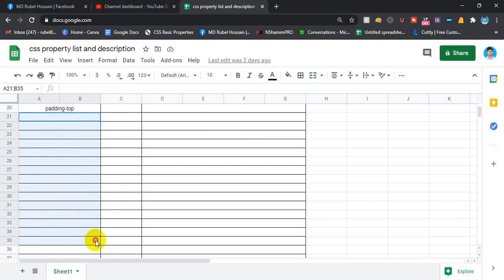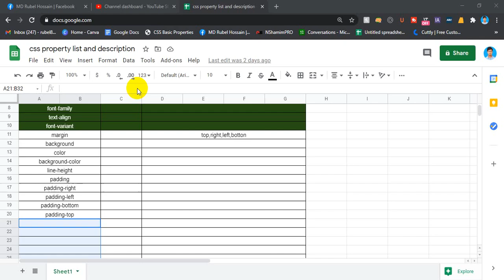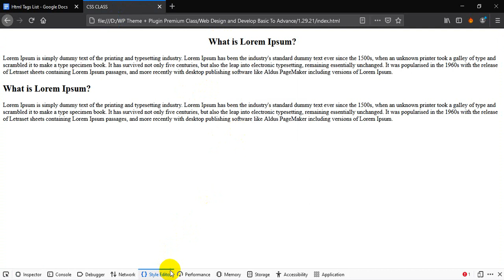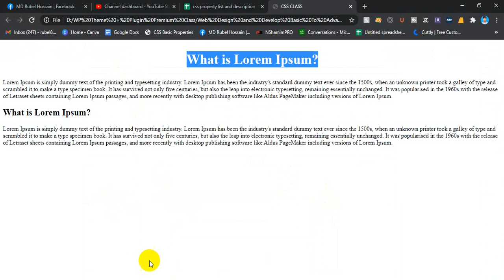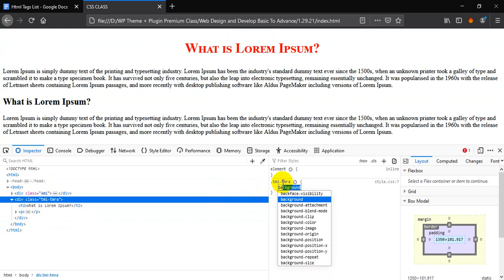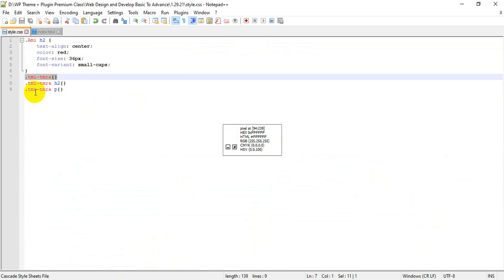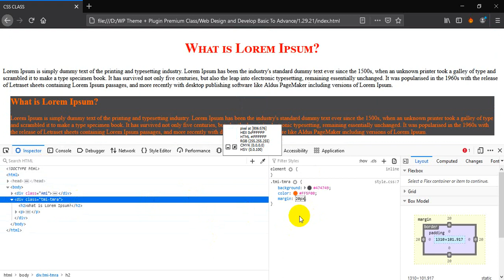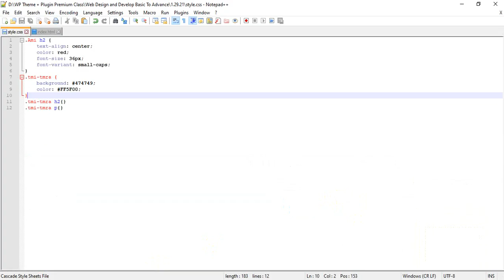Web design and development | freelancing tutorial for beginners | Class:15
ওয়েব ডিজাইন এন্ড ডেভেলপমেন্ট বেসিক To  অ্যাডভান্স। সমস্ত বিষয় এই সিরিজ টিউটরিয়ালের মাধ্যমে আপনাদেরকে সম্পূর্ণ ফ্রিতে শেখানো হবে.  আশা করি,  ইনশাআল্লাহ খুব ভালোভাবে ক্লাস গুলো শিখতে পারবেন।  শেখানোর পাশাপাশি গ্রুপের সাপোর্টের ব্যবস্থা আছে, যার মাধ্যমে আপনি যেকোনো ধরনের সমস্যা সম্মুখীন হলে গ্রুপ থেকে সাহায্য পাবেন ইনশাল্লাহ।

FB Group (ঝিনাইদহের ফ্রিল্যান্সার Group)
FB Group (Rubel hossain99 Group)